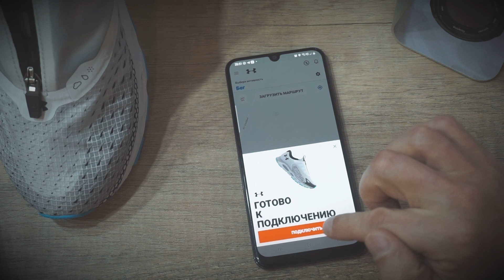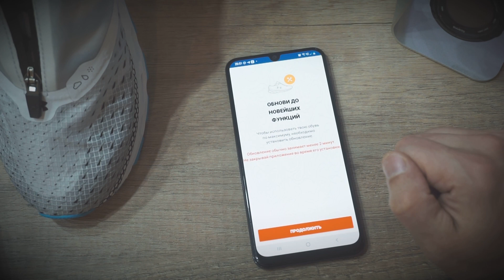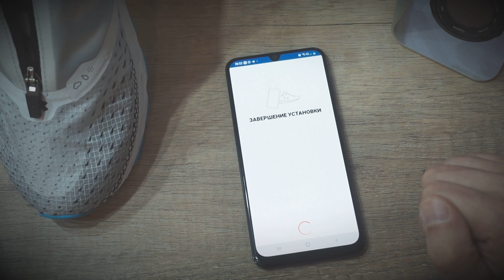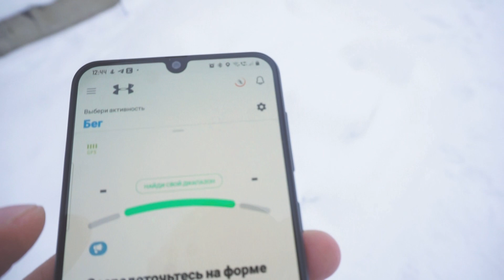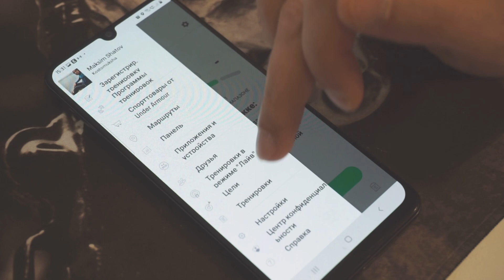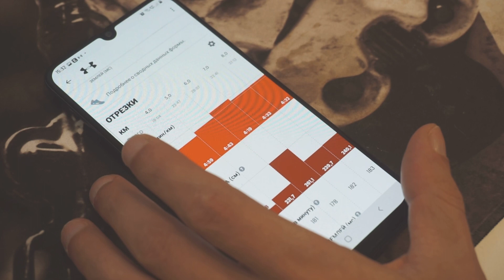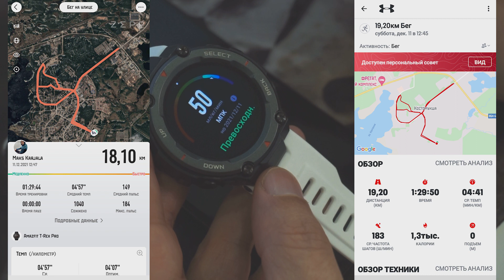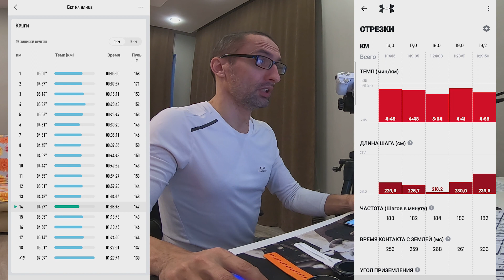Кроссовки Under Armour HOVR Infinite 3 Storm краткий обзор и тест датчика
Получил подарок Under Armour HOVR Infinite 3 Storm к наступающему НГ и естественно захотелось протестить! Быстрая распаковка кроссовок, краткий обзоР и первые тесты встроенного датчика. Сравниваем работу с Amazfit T Rex Pro.